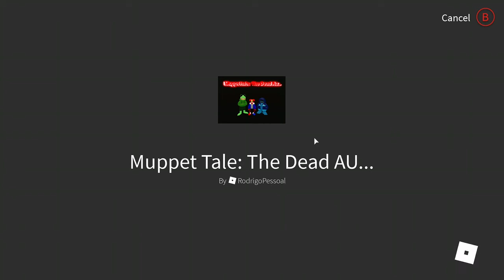Roblox MuppetTale: The Dead AU | Ultra Elmo Beaten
True Pain Multiverse Destruction flashbacks...

~ Waters of Ceartas (The Freaky Cake Account Edition)
~ Storyswap - Him (Undertale AU Music)

Muppettale is made by SpringTrapMidget. The game on Roblox is made by RodrigoPessoal.